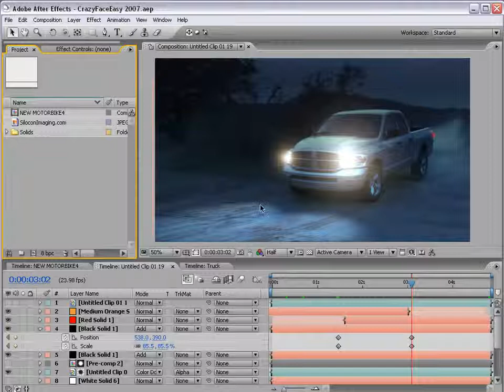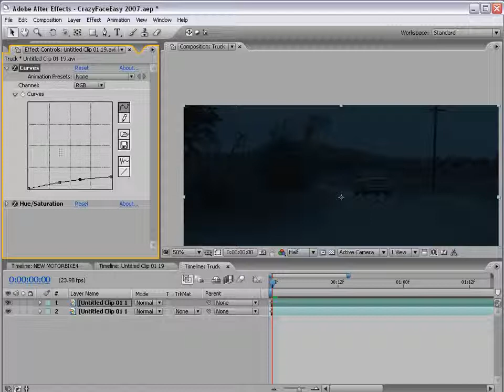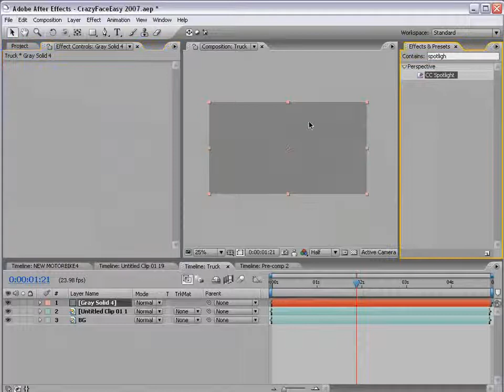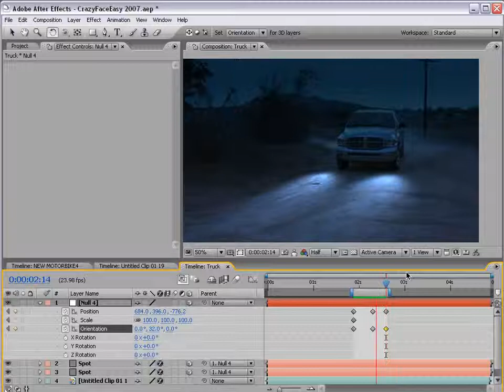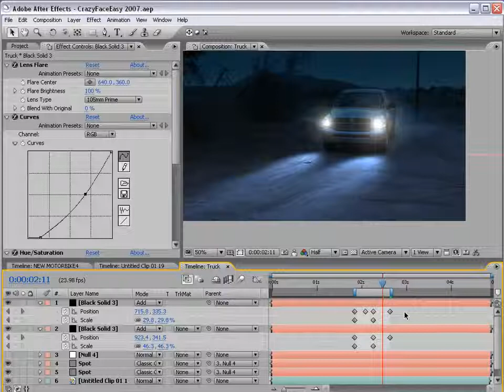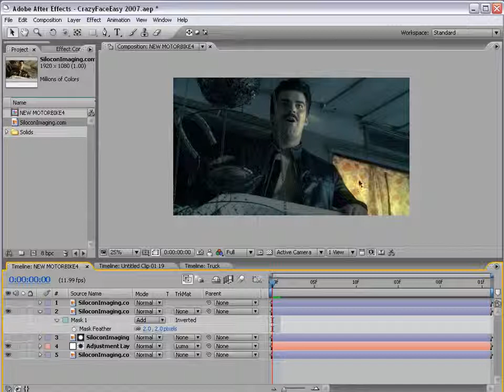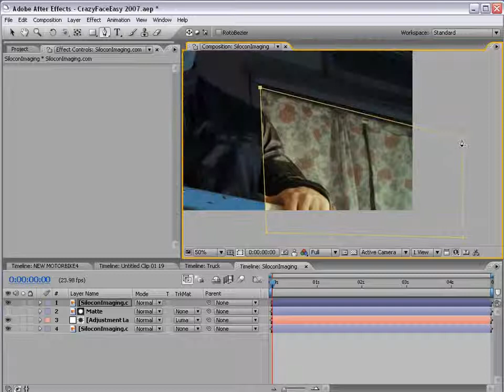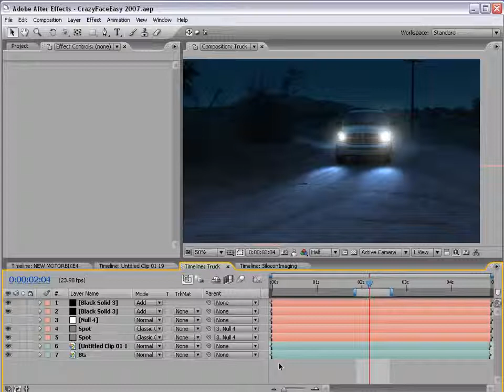After effects урок 37 День ночь (Andrew Kramer)